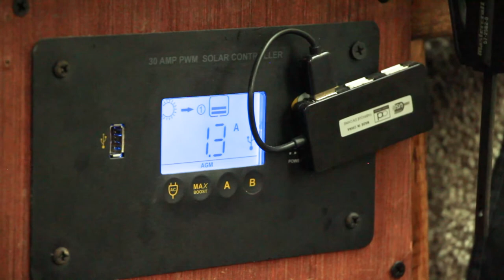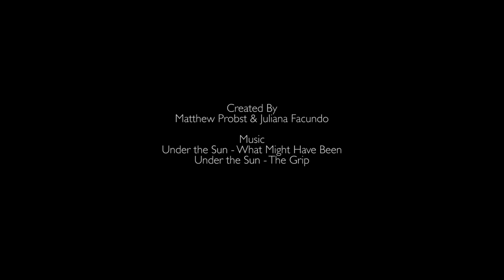Episode 2 - LadyBunny Van Tour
Episode 2 of LadyBunny Living takes you on a tour of LadyBunny, a minivan self-converted into a stealthy off-grid camper van. Matt and Juliana describe the living and storage components when the van is in driving mode, and the solar system installed.